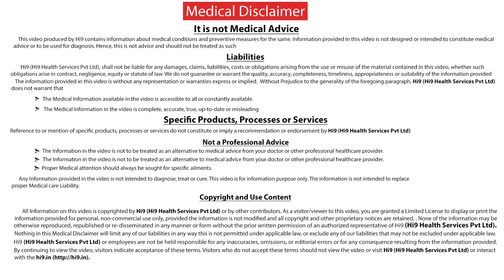Hi9 | సాధారంగా వచ్చే పాదాల సమస్యలు ? | Dr.T. Dasaradha Rama Reddy | Orthopedic Surgeon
What are some common foot problems - There are many problems that occur in foot
1.flat foot- many of people have flat foot but they never notices..Toe faces outwards, space between mid foot and the ground is completely absent.

Name   : Dr.T.Dasaradha rama reddy

Specialization : Orthopaedic surgeon

Experience  : 20+years